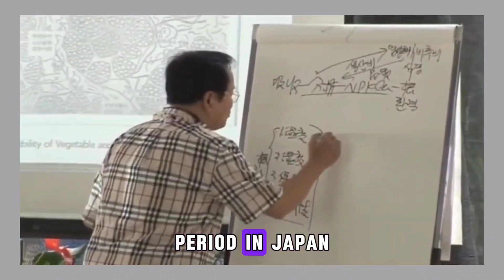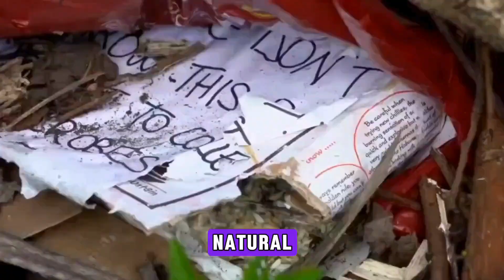Secrets of Korean Natural Farming : Sustainable Methods for a Greener Future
Are you ready to transform your farm or garden into a thriving ecosystem that works with nature instead of against it? In this video, we delve into Korean Natural Farming (KNF) a revolutionary sustainable farming method developed by Master Cho Han-kyu in the 1960s.

💡 What You’ll Learn in This Video:

The history and principles of Korean Natural Farming
How to collect and cultivate Indigenous Microorganisms (IMOs) for soil health
Creating Fermented Plant Juice (FPJ), Fermented Fruit Juice (FFJ), and Fish Amino Acids (FAA) for natural fertilizers
Using Lactic Acid Bacteria (LAB) to boost plant immunity and nutrient absorption
Minimizing soil disturbance and increasing Soil Organic Matter (SOM)
Embracing closed-loop farming for sustainable agriculture
🌍 Why Choose Korean Natural Farming?
KNF empowers farmers and gardeners by reducing dependency on chemical inputs and expensive fertilizers. With locally sourced, affordable materials, you can boost your crop yield while preserving the environment. Perfect for organic farmers, permaculture enthusiasts, or anyone passionate about eco-friendly farming.

💚 Start Today:

Try making your first Fermented Plant Juice (FPJ)
Collect Indigenous Microorganisms (IMOs) from your local environment
Take a step toward a greener, more sustainable world
📢 Let’s Make a Greener World Together!